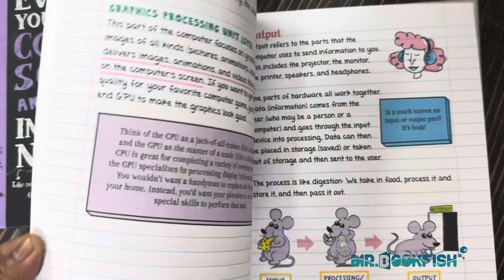Fatnotebook Series Collection